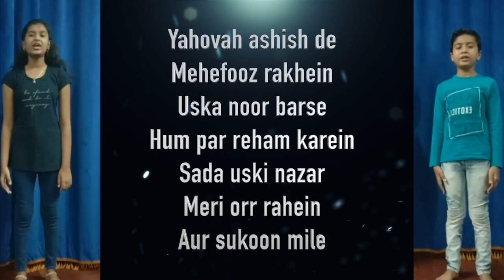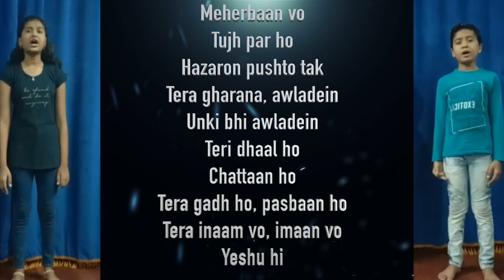Yahovah Ashish De (The Blessing - Hindi Cover) | Snehal Aachmetti & Ashish Aachmetti